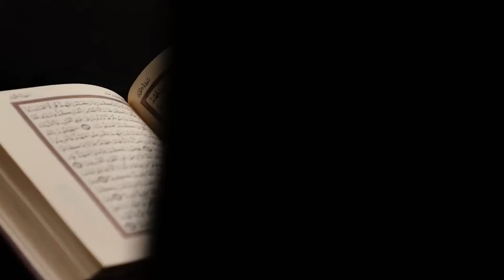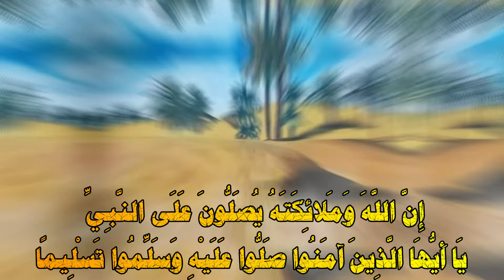سبحان الله ، قطعوا رجلة وهو يصلى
قصص الأنبياء
 النبي الذى قبضت روحة في السماء الرابعة
قصص الأنبياء ، انبياء بعثوا في بنى إسرائيل
من قصص الأنبياء
معجزات نبوية كثيرة
اهلا وسهلا بكم متابعين قناة حكاية ومعلومة في فيديو جديد
قصتنا اليوم
من القصص الحقيقة المشوقة
ما اجمل القصص أي كانت نوع القصة
القصص الواقعية والقصص الخيالية والقصص التحفيزية والقصص الدينية
القصص اجمل شيء يسرد الواقع هناك قصص للعبرة وقصص للتعليم
وقصص مضحكة وقصص تاريخية تسرد تاريخ الأمم الإسلامية  منها والغربية
قصتنا اليوم من القصص الجميلة ذات المعاني الكثيرة
قصص من اجمل القصص المشوقة والقصص في التاريخ الإسلامي
قصة مفيدة جداااا !!
قصص الأنبياء
قصص الصحابة
قصص التابعين
التاريخ الإسلامي
الشخصيات الإسلامية
معجزات النبي محمد ﷺ
من هو عروة بن الزبير؟ هو عروة بن الزبير بن العوام -رضي الله عنهما- الأسدي القريشي، يكنى بأبي عبد الله، وقد كان من الفقهاء السبعة الذين كانوا في المدينة المنورة، كان عالمًا يتَّصفُ بالكرم، حيث كان والده الزبير بن العوام -رضي الله عنه- وهو أحد المبشرين بالجنة وحواري الرسول -صلى الله عليه وسلم-، وكانت والدته أسماء بنت أبي بكر الصديق -رضي الله عنهما- الملقبة بذات النطاقين وعائشة أم المؤمنين -رضي الله عنها- تكون خالته، وجده هو أبو بكرٍ الصديق -رضي الله عنه-، وأخوه هو عبد الله بن الزبير، كانت ولادة عروة بن الزبير في آخر خلافة عمر بن الخطاب -رضي الله عنه-، وقد كان من التابعين، عاش منذ صغره في المدينة المنورة وانتقل إلى البصرة ثم إلى مصر وبعدها عاد إلى المدينة المنورة ومات فيها عام 94 هجري
صفاته ومواقفه وقف -رضي الله عنه- بجانب أخيه عبد الله بن الزبير -رضي الله عنهما- وذلك عندما قام الأمويون بمحاصرة مكة المكرمة، وبعد أن هُزِمَ عبد الله بن الزبير توجه عروة بن الزبير إلى عبد الملك بن مروان، وقد كان محدثًا؛ حيث قام بتعليم تلاميذه الحديث وأخبرهم أيضًا بمعرفته عن حوادث صدر الإسلام. روى -رضي الله عنه- الكثير من الأحاديث عن الصحابة -رضي الله عنهم-، وتفقَّه على يد سيدتنا عائشة بنت أبي بكرٍ -رضي الله عنهما- أم المؤمنين، فقد كان عالمًا وفقيهًا من فقهاء المدينة المنورة المعدودين، حافظًا عالمًا بالسِيَر، ويعد أول من صنف المغازي. من شدة فقهه وعلمه كان صحابة رسول الله -صلى الله عليه وسلم- يسألونه عن أي أمر يستصعب عليهم، كان يُشتهر بكتابة الشعر فقد كان أشعر الناس به، لقي -رضي الله عنه- من أهل عصره الكثير من التقدير، وذلك لما كان عليه من علم وعمل وتقوى وإيمان، وكانوا يحيطونه بالكثير من المدح والثناء
قصته مع ابتلائه بمرضه وموت ابنه من حبه لله -تعالى- كان يختم القرآن الكريم في أربعة أيام، والمغزى من ذلك قوة عبادته وإقباله على الله -عز وجل-، فرفع الله -عز وجل- من درجته من خلال ابتلائه بالمرض وموت ابنه، والقصة كانت أنه عند سفره للشام وهو في طريقه أصابه مرض في قدمه فاجتمع الأطباء حوله، فكان يرفض العلاج وهو قطع الجزء المصاب من قدمه. وصل المرض إلى الفخذ وهنا لم يبقى خيار عند الأطباء إلا بقطع قدمه كاملة خوفاً من موته، فما كان منه إلا الاستجابة لأمرهم، طلب الأطباء منه أن يشرب كأسًا من الخمر حتى لا يشعر بالألم، فرفض ذلك وطلب منهم أن يقطعوها عندما يدخل في صلاته، فتوضأ واستقبل القبلة وبدأ بالصلاة يدعو ربه بكل خشوع، عندها قاموا بقطع قدمه. من شدة الألم غاب -رضي الله عنه- عن الوعي وسقط على وجهه، وبعد مرور عدة ساعات استيقظ -رضي الله عنه- من غيبوبته، قاموا بتقديم العزاء له وذلك بوفاة ابنه، وكان سبب وفاته هو رفس دابة الخليفة له، ومن لطف الله -تعالى- وحكمته ألقى على قلبه الصبر، وقال -رضي الله عنه-: "الحمد لله، إنا لله وإنا إليه راجعون